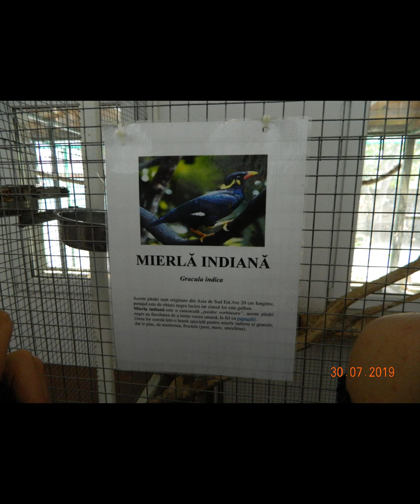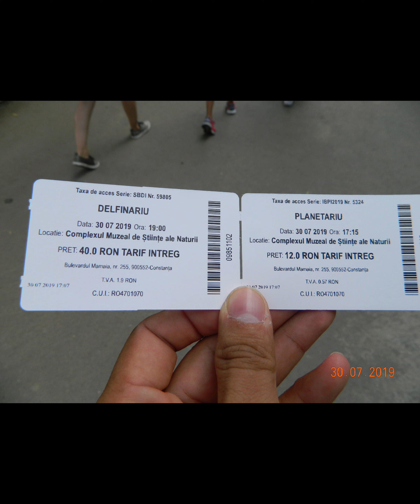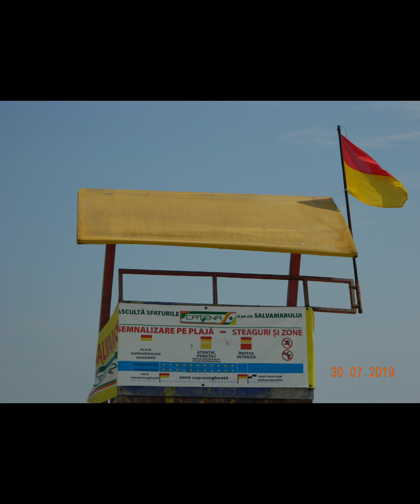Constanța- Mamaia Colaj foto 2019 !!